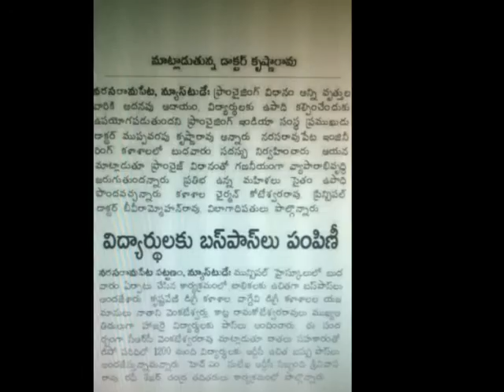MUPPAVARAPU KRISHNA RAO . GUEST LECTURE ON FRANCHISEINDIA